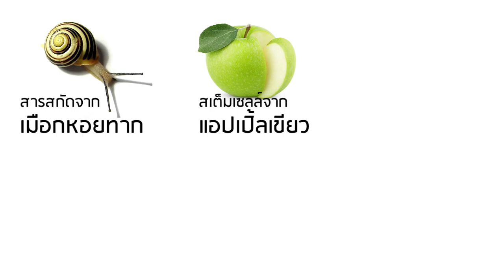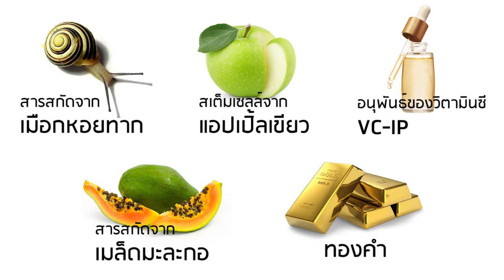BM.B Snail Wrinkle Lifting Serum "ย้อนวัยให้ผิวใส"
BM.B Snail Wrinkle Lifting Serum "ย้อนวัยให้ผิวใส" ด้วยส่วนผสมที่หลากหลายทำให้เค้ามีประสิทธิภาพที่น่าสนใจ ลองชมกันดูนะคะ ที่สำคัญใช้ได้ทั้งผิวหน้าและผิวกายค่ะ